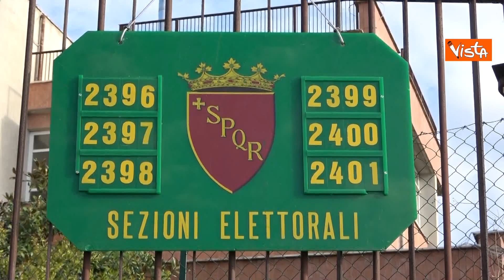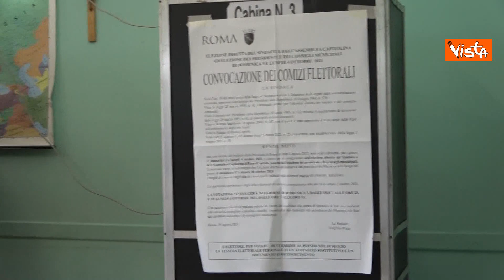Virginia Raggi al seggio, un passante: "Lasciali perdere tutti questi pappagalli"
(Agenzia Vista) - Roma, 3 Ottobre 2021 - La sindaca uscente di Roma, Virginia Raggi, alle urne per il voto delle Amministrative. Un passante le dice: "Lasciali stare tutti i pappagalli". Le immagini.